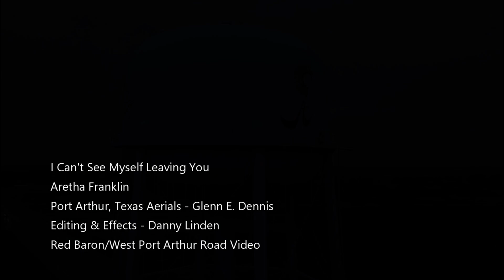I Can't See Myself Leaving You - Aretha Franklin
Aretha Franklin - I Can't See Myself Leaving You
Aretha Franklin - Topic